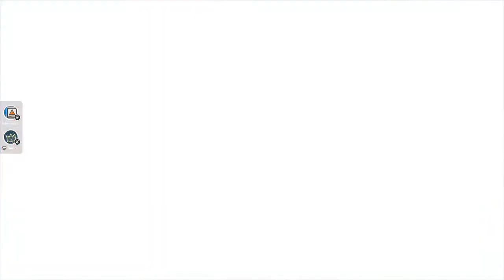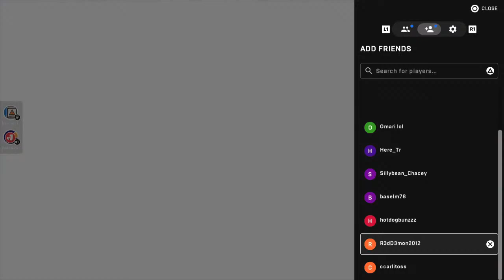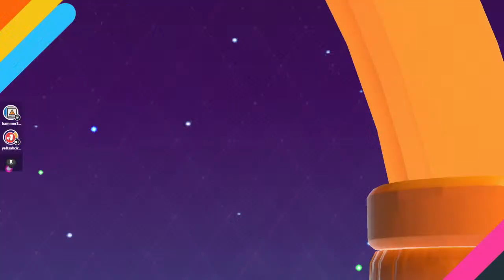🔴FALL GUYS WITH YOU GUYS🔴HEX-A-RING SNIPES🔴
Today I will be playing some HEX-A-RING Snipes with you guys!

Remember to be Kind and Respectful to each other 🤗Have Fun, Enjoy the Vibes!